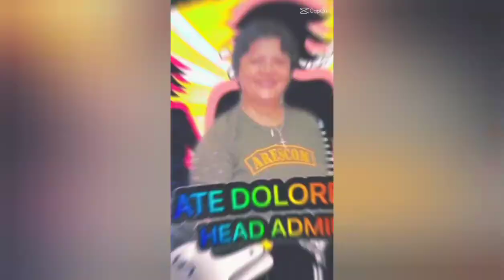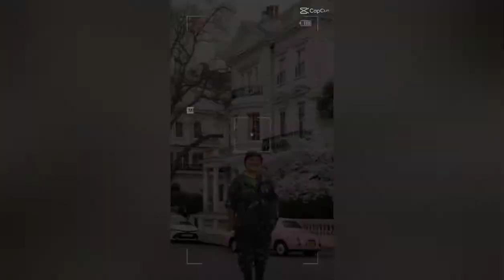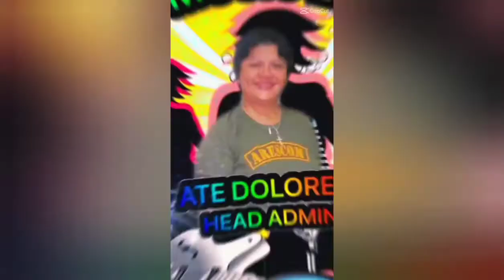Ibat ibang Applications sà paggawa Ng Videol